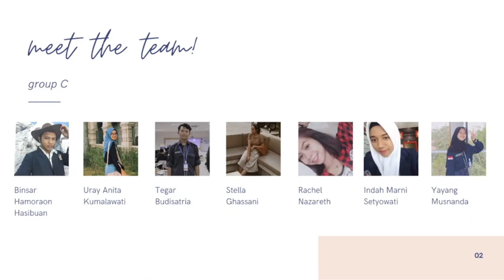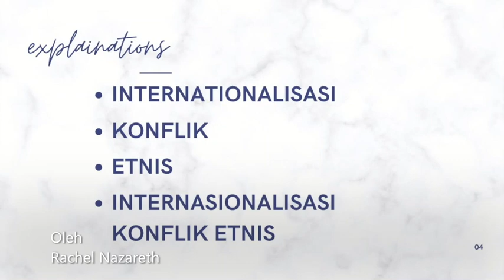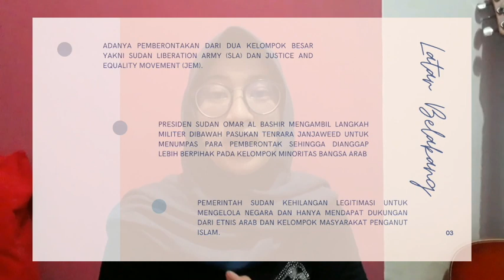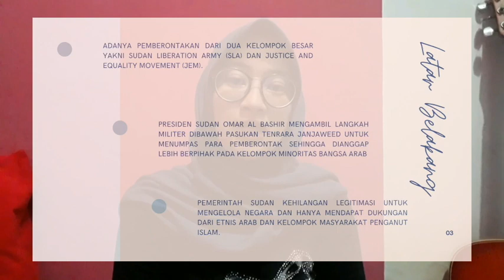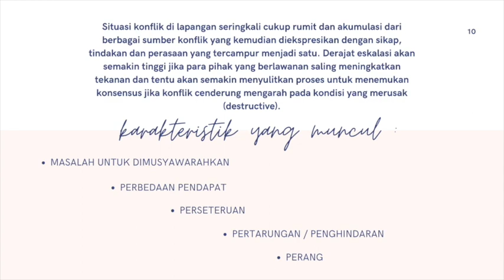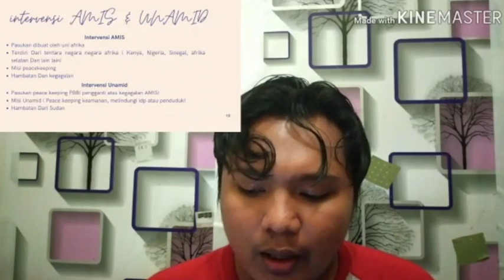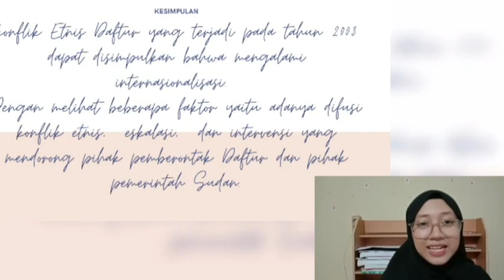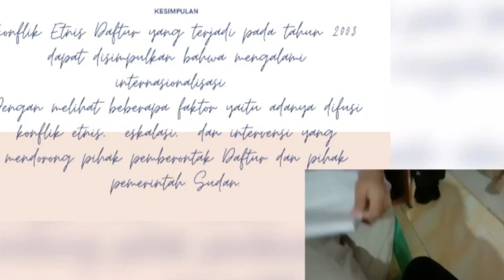Internasionalisasi Konflik Etnis - Darfur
Video berikut merupakan presentasi untuk memenuhi tugas mata kuliah masalah minoritas dan integrasi sosial, yang beranggotakan ;

1. Binsar Hamoraon Hasibuan
2. Uray Anita Kumalawati
3. Tegar Budisatria
4. Stella Ghassani
5. Rachel Nazareth
6. Indah Marni Setyowati
7. Yayang Musnanda

Internasionalisasi konflik etnis yang kami bahas adalah tentang konflik etnis Darfur.

Thank you, selamat menonton.